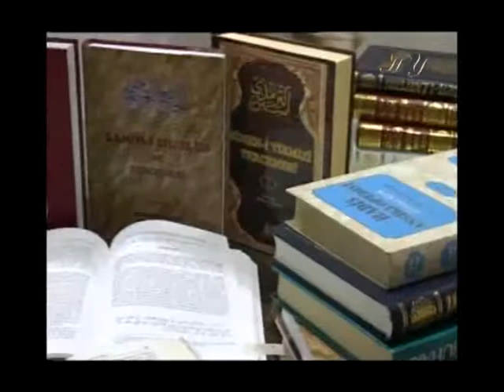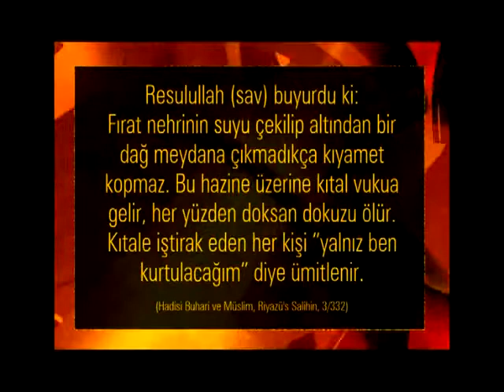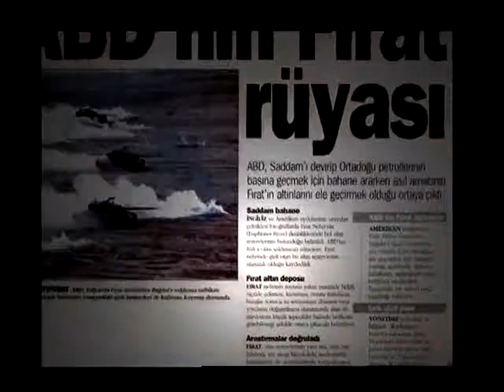: Fırat'ın suyunun kesilmesi